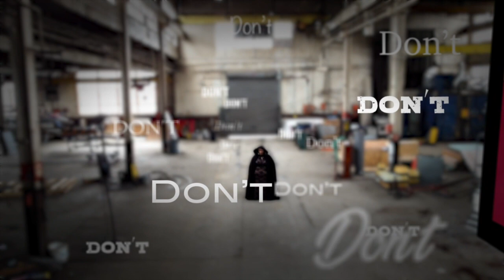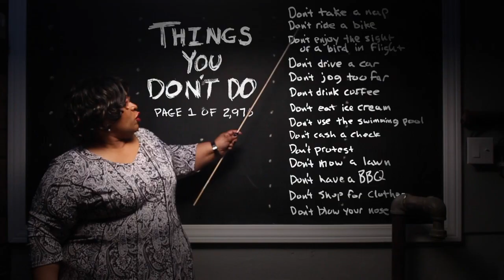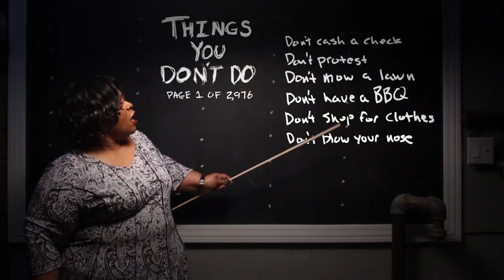Disturbing My Peace